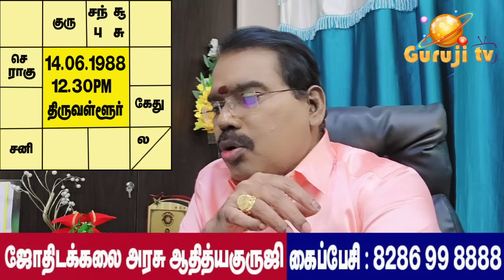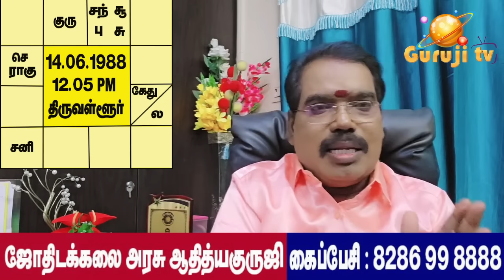When do astrological predictions fail? ஜோதிடம் எப்போது பொய்யாகிறது?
When do astrological predictions fail? ஜோதிடம் எப்போது பொய்யாகிறது? குருஜியின் பொது வீடியோ.